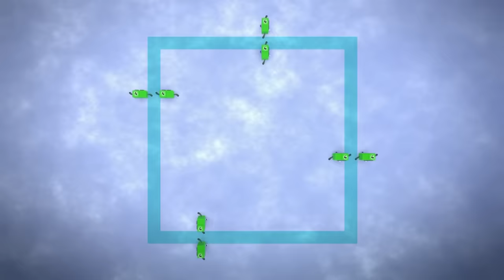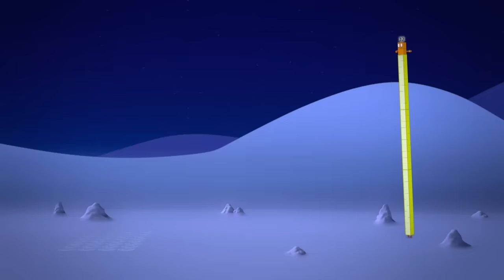Let's go on a Christmas Adventure! ⛄🌍 | Learn to Read, Count and Colours | Learningblocks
Join us for a magical Christmas Adventure where young learners will embark on an enchanting journey filled with reading, counting, and exploring colours. In this festive video, children will not only revel in the holiday spirit but also enhance their literacy, numeracy, and colour recognition skills. Through interactive activities and heart-warming narratives, kids will experience the magic of words, numbers, and the joy of the season. Join us for this educational escapade where the wonders of Christmas meet the joy of learning, sparking curiosity and creativity in young minds as they learn to read, count, and recognize colours in this heart-warming Christmas adventure.